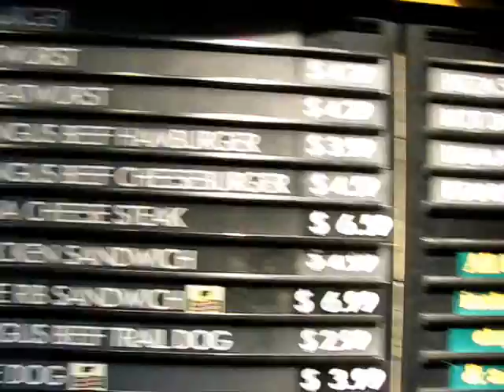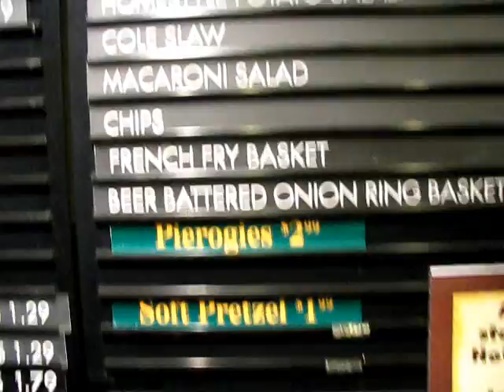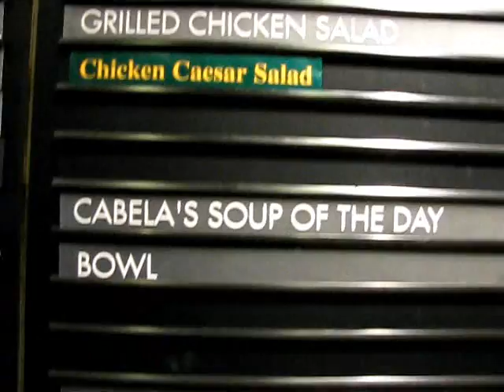Cabela's with the mama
Just me & my mother, shopping.

This is a really freakin cool store in Pennsylvania!  Inside they've got all you could ever want of hunting equipment, fishing supplies, boating, kayaking, hiking.. all the wonderful outdoor activities I love.

This is the aquarium and the taxidermy exhibit in the store, filled with native game species in PA, and the restaurant upstairs.  We opted for the beer battered halibut, and it was so delicious!